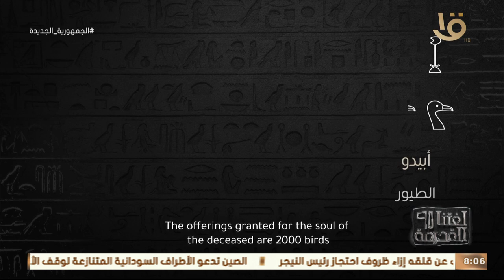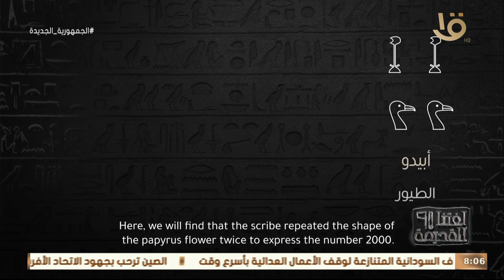لغتنا القديمة | د. هدى عبد العزيز: الأبواب الوهمية تتكون من شكل القصر